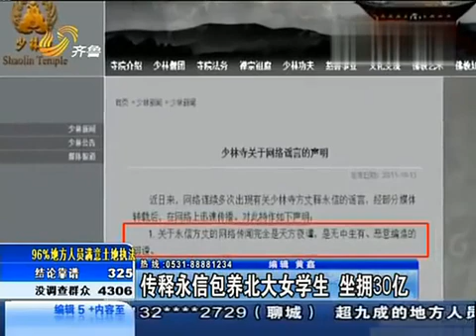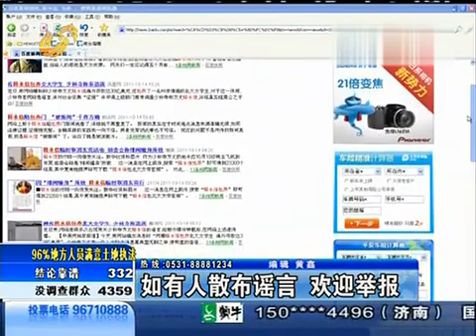释永信包养北大90后女生，与杨澜等有染